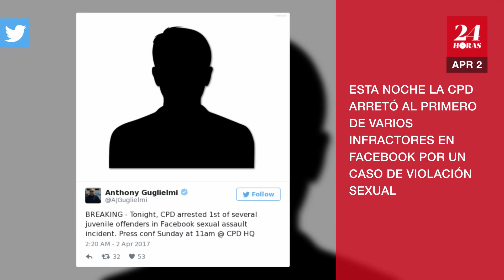Arrestan a adolescente que transmitió en vivo una violación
Una joven de 14 años fue detenido la violación colectiva de una adolescente y que fue transmitida en Facebook Live.